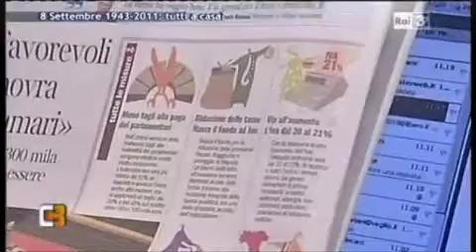Movimento 5 stelle vs i quaquaraqua della politica (tutti a casa)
Movimento 5 stelle